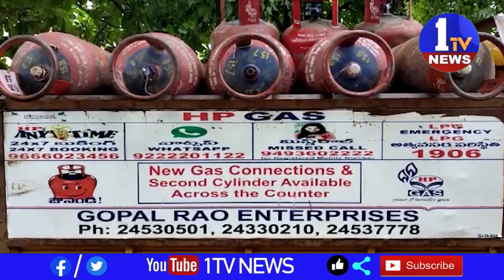రాచకొండ కమిషనరేట్ మీర్ పేట్ పోలీస్ స్టేషన్ పరిధి నందనవనంలో గ్యాస్ బిల్లులు లేకుండా వినియోగదారులకు